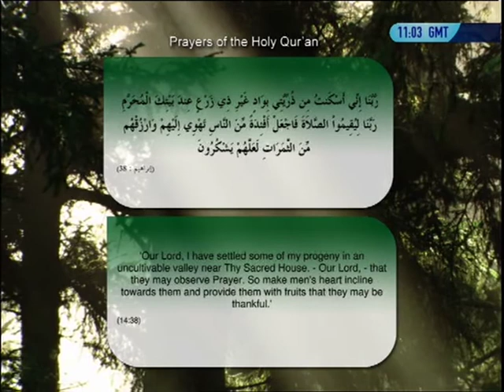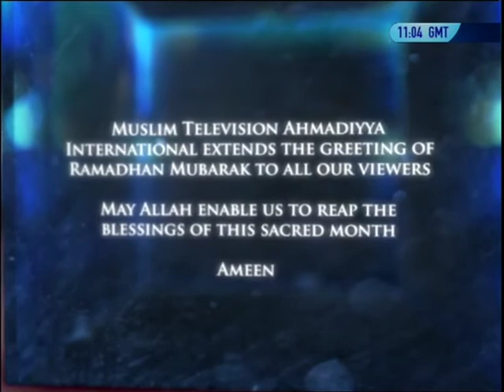English Darsul Quran 22nd February 1994 - Surah Aale-Imraan verses 157-160 - Islam Ahmadiyya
English translation of An in-depth explanation of Quranic verses 157-160 of Surah Aale-Imraan by Hadhrat Mirza Tahir Ahmad, Khalifatul Masih IV (ra) during the month of Ramadhan. Recorded on 22 February 1994. For more videos please visit Al Islam Media Library